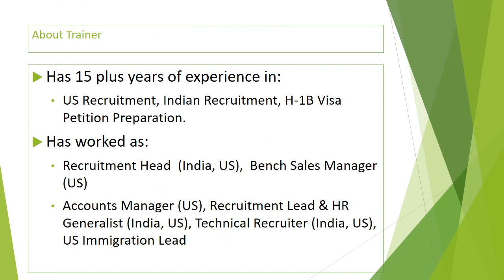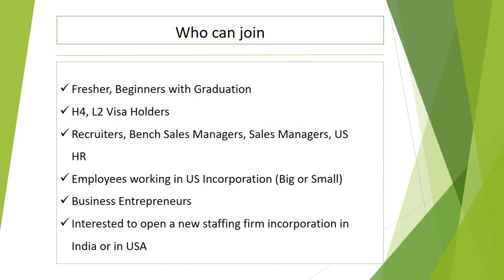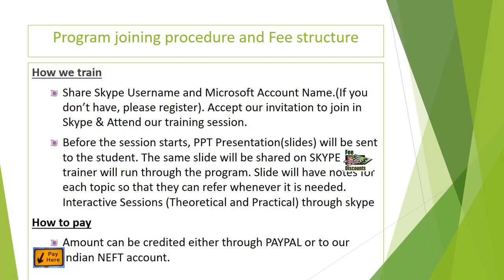Online US IT Recruiter Training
13 session and if required it will be extended. Please contact Antony Raj, owner of Learnhiring.com and trainer at 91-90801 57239 or 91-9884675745